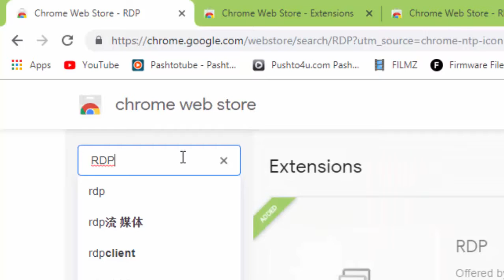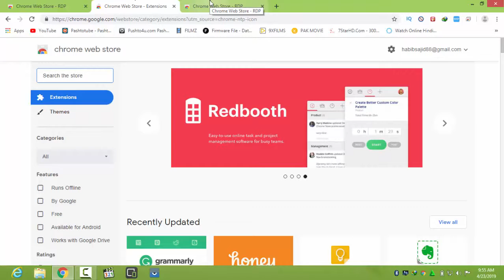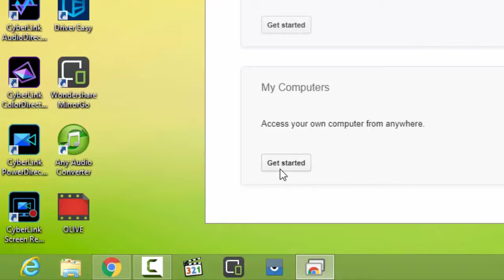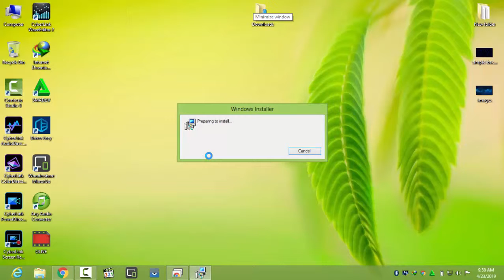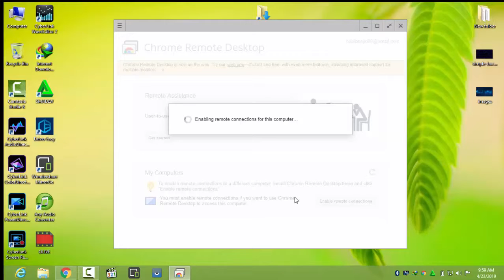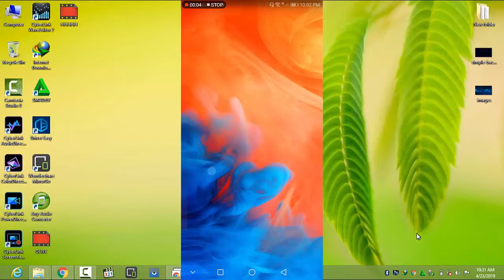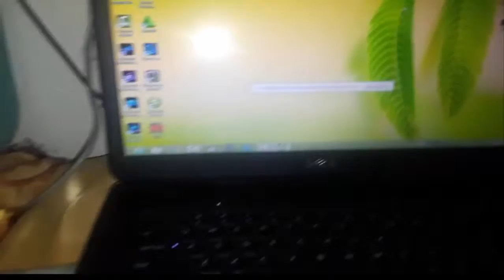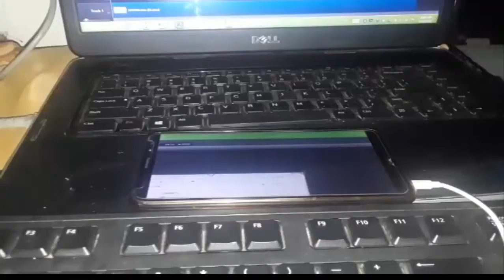Control Your Computer From Mobile Phone Without Cable |Hindi /Urdu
+ __/Add me on social sites\_+